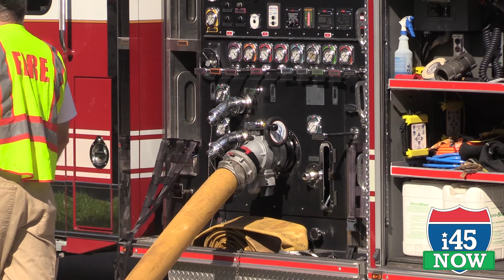RAW - Friendswood house fire